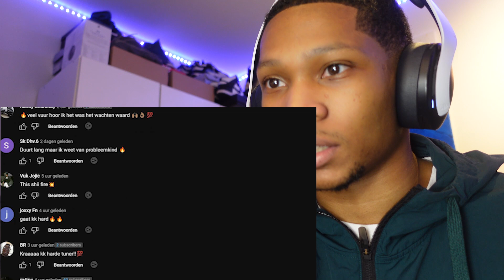🔥🔥 Probleemkind - Reckless (REACTIEVIDEO)